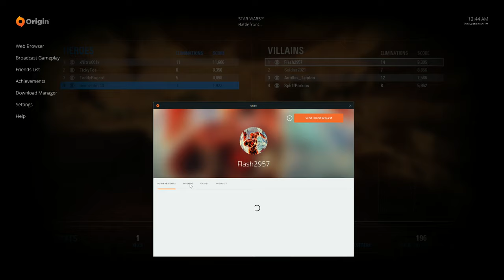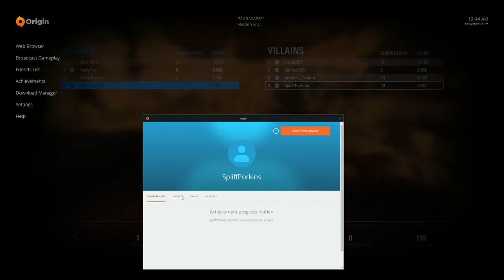c237 defeat twitchtvgiddy dokkaebi m65 rgb elite 2019 07 30 00 53